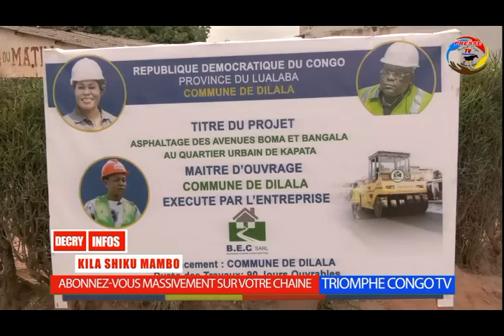Que pouvons nous retenir de la commune de Dilala à kolwezi avec Madame Françoise Mangweji ,bourg ??